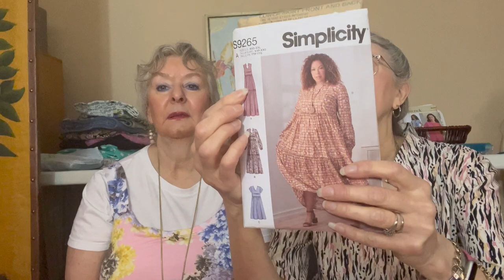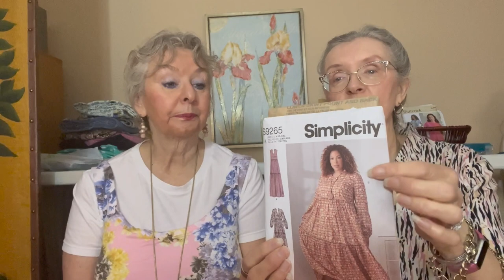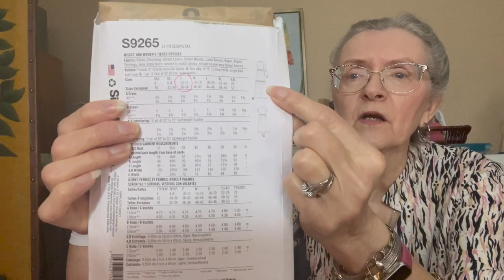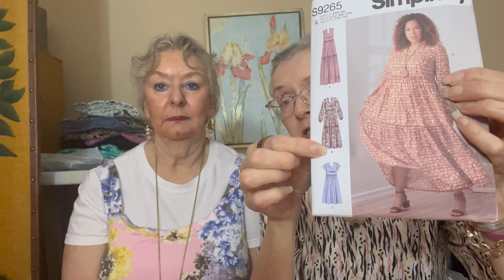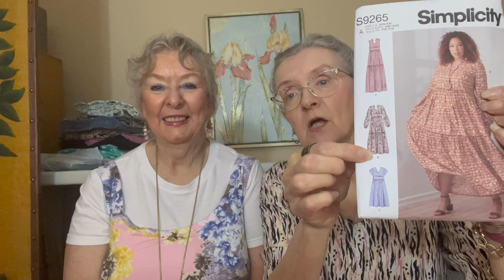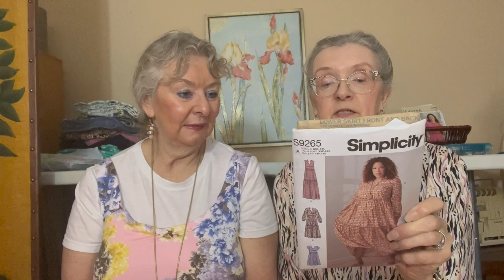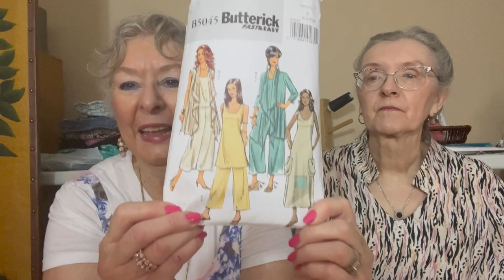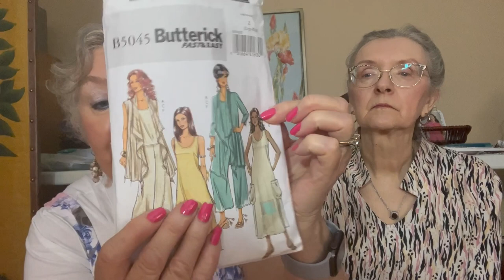Fabricista makes ep 17-23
Welcome to our spring Fabricista makes.  April showers bring May flowers!
Dee made S9265 out of FabricMart Fabrics print rayon challis.  She made size S View B with sleeves from view C but without the ballooning.  She also made a keyhole opening instead of using a 7" zipper.  The tiers were a little frustrating - so after doing one the patterns way, she did the rest her way.  This pattern tends to run long.
Dory used FabricMart Fabrics lycra print floral jersey knit to make B5045 View E.  The fabric is very stretchy. She feels because of that she should have raised the pockets.  She didn't get to attach the sashes to her dress.

As always FabricMart fabrics didn't disappoint us.  and see what they have, their stock changes daily!

Music is from YouTube Creator Music.